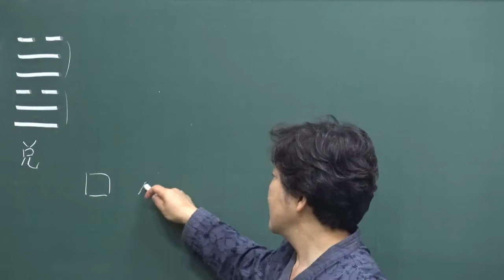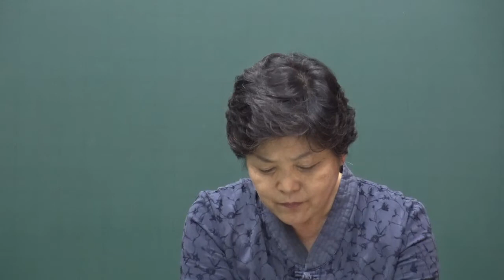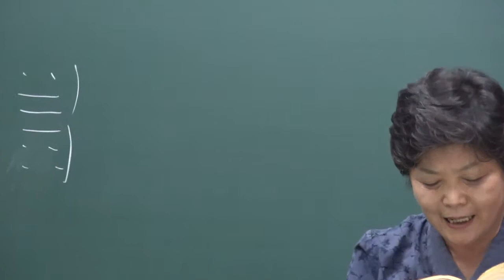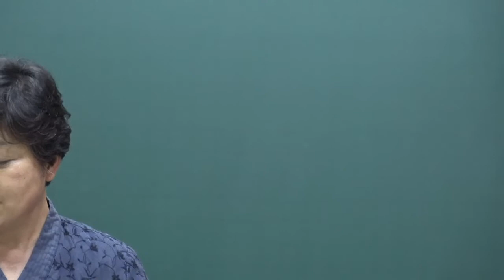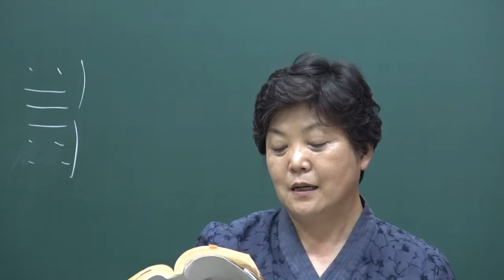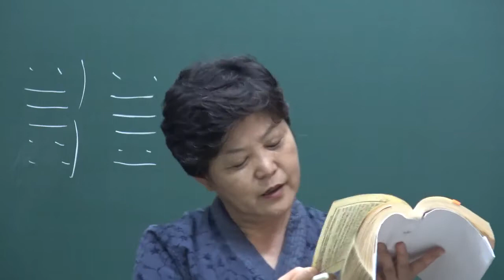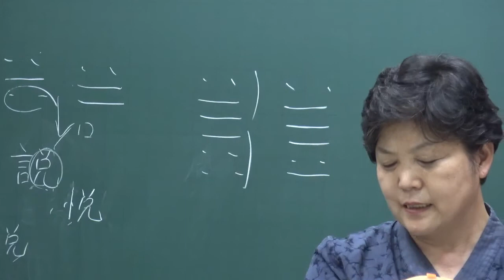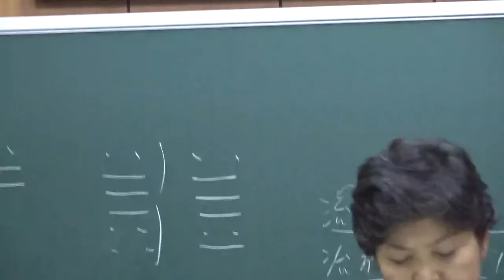(6-58-1) 『原本周易(備旨)』 : 58번째 (下經) 重澤兌괘 총설과 강독